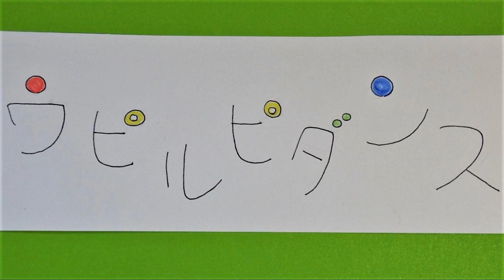ウピルピダンス 新沢としひこ作詞・中川ひろたか作曲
今まで見たこともない
おどりを考え出したぞ
みんな集まっておどろうよ
すてきなパーティー

ウピルピダンス　暗い心に
ウピルピダンス　電気をつけて
ウピルピダンス　エンピツ立てに
ウピルピダンス　バラをかざろう
水そうの中　金魚もおどってる

もう止まらない　ダンス　ンパ　ンパ
ダンス　ンパ　ンパ

手足がバラバラ勝手に
動き始めてしまう
なんだか笑いたくなるよ
ふしぎなパーティー

ウピルピダンス　心のネジを
ウピルピダンス　ちょっとゆるめて
ウピルピダンス　ネコのしっぽに
ウピルピダンス　リボンむすぼう
がくぶちの中　ゴッホもおどってる

ダンス　ンパ　ンパ

ソングブック「スマイル」より